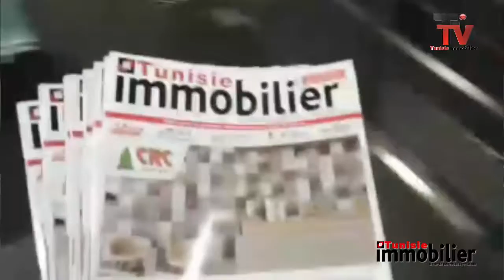PARTICIPATION DE TUNISIE IMMOBILIER AU SALON MASKEN EXPO 2018